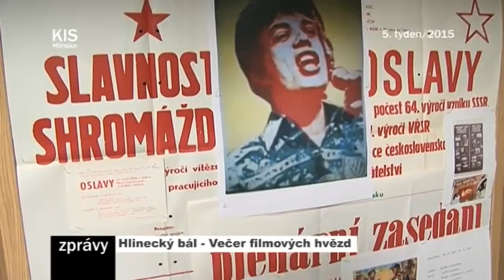Hlinecký bál - Večer filmových hvězd